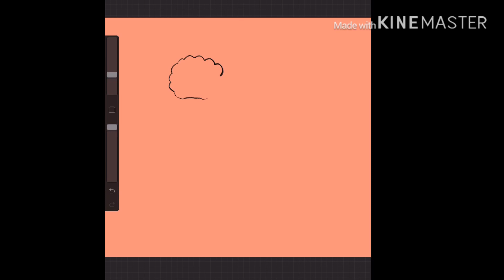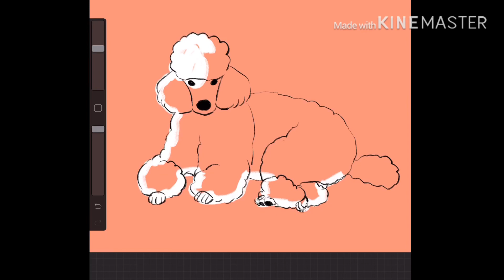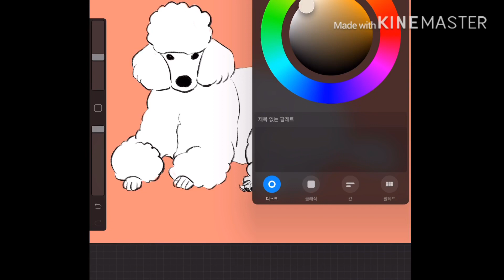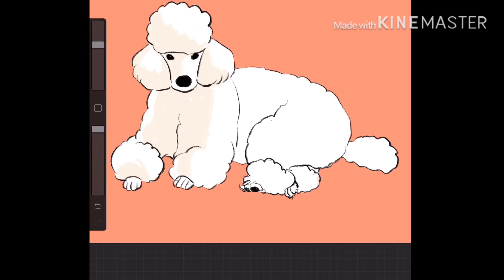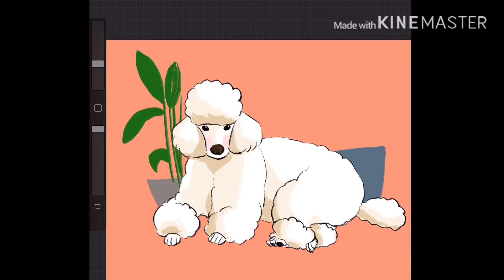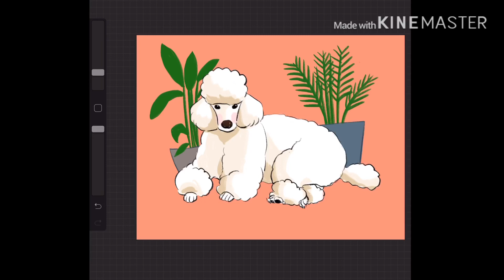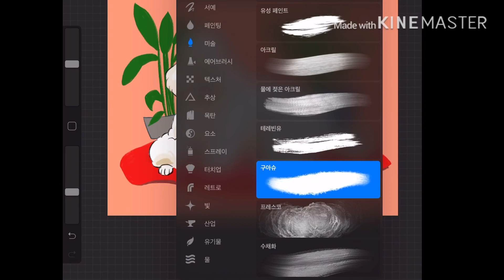[L]StandardPoodle Drawing 스탠다드푸들 그리기 ipad painting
스탠다드 푸들을 그려보자! 푸들 넘 똑똑하고 귀여운 것 같아요.
스탠다드 푸들을 처음 봤는데 큰 덩치로 깡총깡총(?) 뛰는 모습이 정말 사랑스러웠습니다💕